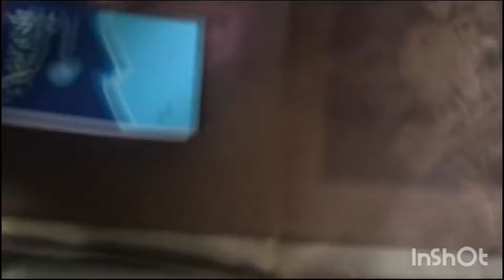❤Saturday Spl Collection 😎🎼❤7659954562❤